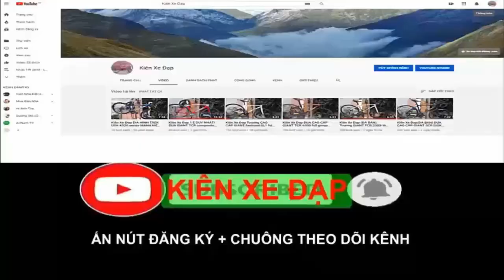Kiên Xe Đạp HÌNH GIANT XTC 800 VÀNH 27,5 MAVIC Group Deore tốt trong tầm (ĐÃ BÁN) zalo 0975709943